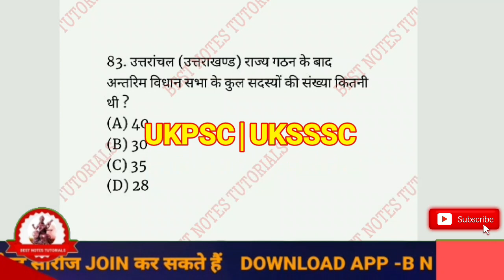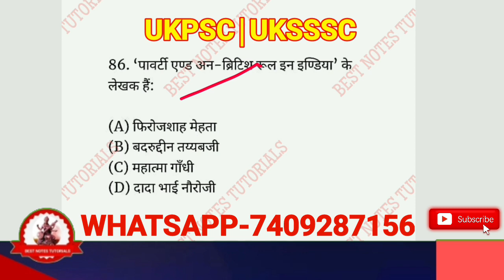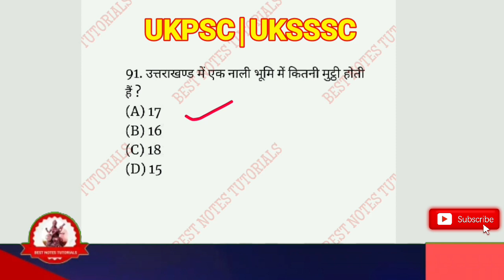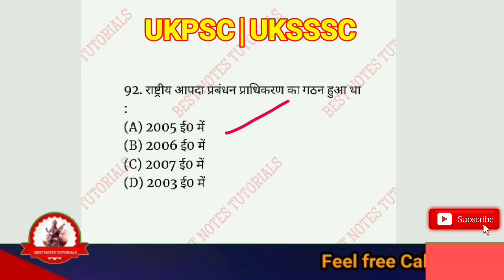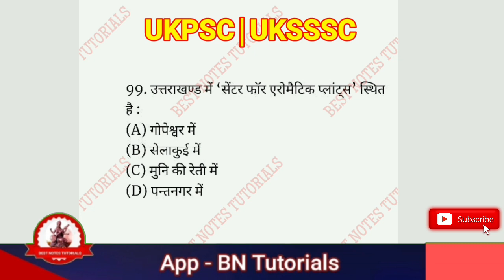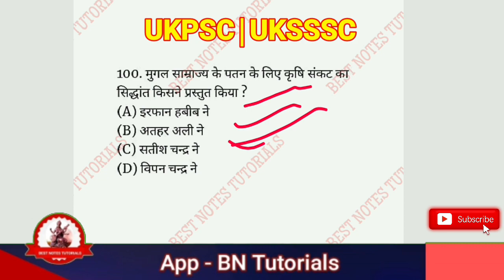UKPSC Previous Years' Question Papers, Sample Question Papers with Answer|20MCQ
UKPSC Previous Years' Question Papers, Sample Question Papers with Solutions
UKPSC Prelims 2022 Papers
Previous Prelims Papers
UKPSC Mains 2016 Papers
UKPSC Mains 2012

Ukpcs Exam qualifyकौनसी किताबें पढ़ी?UKPSC के लिए महत्वपूर्ण Books Patwari Lekhpal uttarakhand exam
Which is the Best book for UKPSC Patwari & Lekhpal

UKPSC Patwari & Lekhpal Syllabus 2022 क्या है?

सिलेबस के आधार पर सभी किताबों की लिस्ट ऊपर दी गई है,
सभी किताबें UKPSC Patwari, Lekhpal के लिए बहुत ही उपयोगी हैं, अगर आप UKPSC Patwari, Lekhpal की तैयारी कर रहे हैं, तो यह किताबें अवश्य खरीद लें इससे आपकी तैयारी बहुत बेहतर हो जाएगी!
arihant lekhpal book pdf

up lekhpal book list

best book for up lekhpal

lekhpal book arihant

up lekhpal books

best book for up lekhpal 2022

best book for up lekhpal in english

up lekhpal books in english

How to download pdf of UKPSC Patwari Syllabus ?

Is there negative marking in UKPSC Patwari/Lekhpal exam?
Adop ukpsc patwari Lekhpal books
Arihant Uttarakhand Rajaswa Up-nirikshak Patwari Avum Lekhpal Bharti Pariksha

Uttarakhand Samuh 'G' Pariksha (Patwari & Lekhpal) UKSSSC 2021 (Set of 4 Books

UKSSSC Lekhpal Preparation Book 2022 - Hindi Medium
UKPSC Patwari/Lekhpal Recruitment 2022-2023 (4 Books  UKPSC-Patwari-Lekhpal-Recr...
It consists of 4 booklets: 1.General Intelligence 2.Samanya Hindi 3.Uttarakhand G.K 4.General Studies : History, Geography, Political Science, Economics, ...
UKPSC Patwari/Lekhpal (Hindi Medium) Bharti 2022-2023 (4
Geography best book for UKPSC Patwari & Lekhpal
20-Oct-2022 — UKPSC Patwari, Lekhpal History